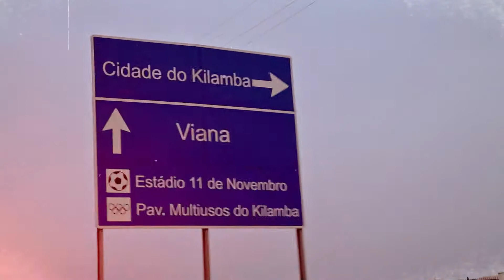Karliteira - A crise Mostrou Tudo - Prod Dj Padux 932892262 Video Oficial HD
Única Peça Produções
Melhor Produtora de Vídeo Clip de Estilo Kuduro que Existe em Angola
Também Produzimos Qualquer Outro Estilo
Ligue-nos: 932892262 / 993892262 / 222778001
Edição: Dj PaduX